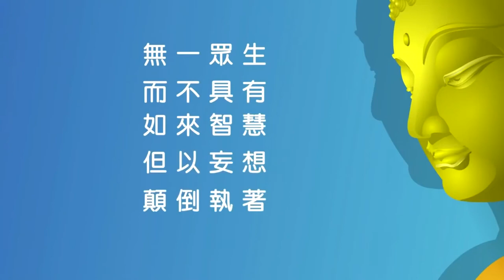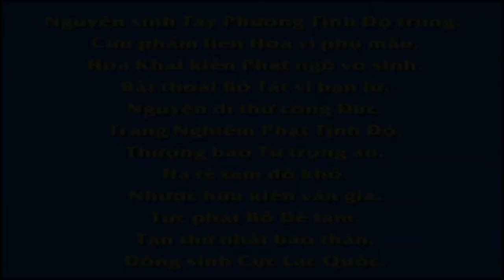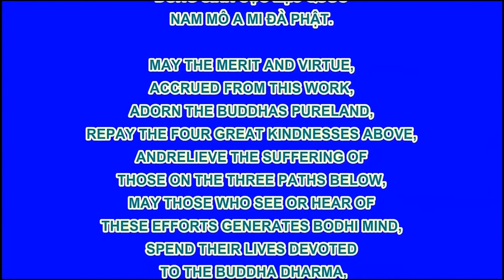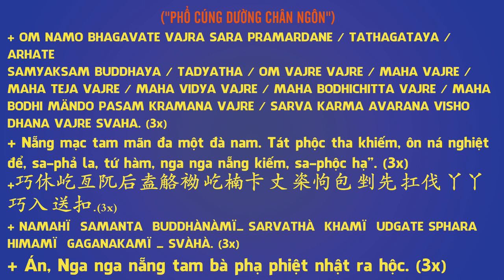Thiền Sư Phục Hổ, Phim Hoạt hình Phật Giáo, Pháp Âm HD